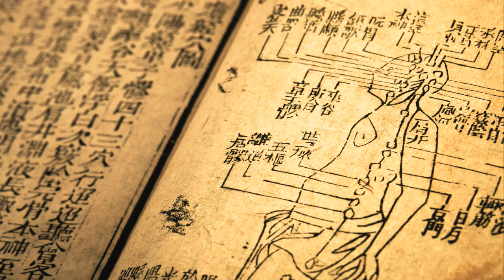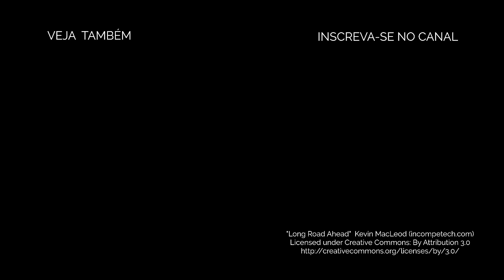O QUE É A DOR DE ESTÔMAGO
A Medicina Chinesa entende as dores de estômago como consequências de certos desequilíbrios. O desconforto pode vir do fogo do fígado, da umidade ou do frio do estômago. Neste episódio 32 de nossa série o Dr. Min explica como surgem estes desequilíbrios e como fazer para melhorar.

Dr. Min Ming Yen é médico formado pela Universidade de São Paulo (USP) e professor de Acupuntura e Fitoterapia do Hospital do Servidor e da Associação Médica Brasileira de Acupuntura.

Para informações e consultas cadastre-se e envie um email através do nosso